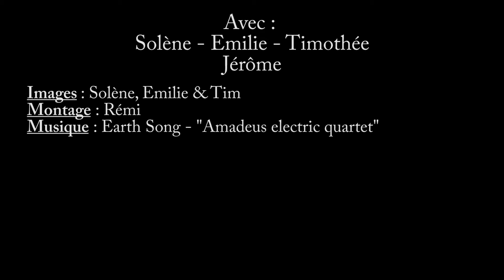Ski de rando - Pic Lary et montagnette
Petite sortie de ski de rando au Pic Lary et à la Montagnette